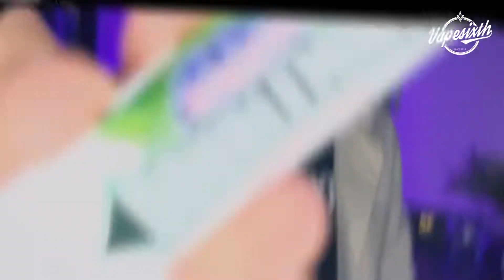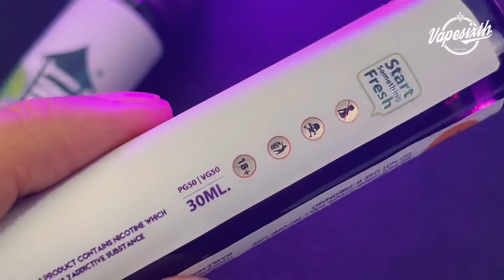รีวิวน้ำยา หมากฝรั่ง องุ่นมิ้น🍇 หอมเย็นสดชื่น DOUBLEMINT GRAPE MINT / VAPESIXTH REVIEW